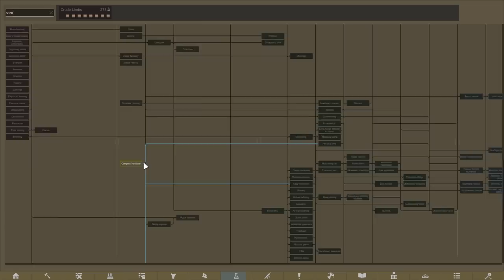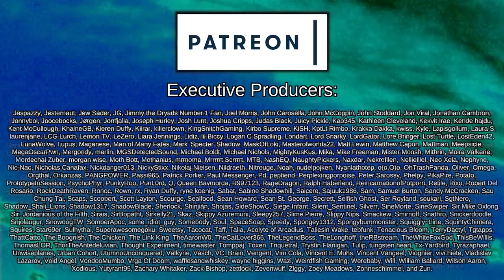Hot Springs Showdown | Rimworld: Pharaoh Dynasties #5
After being banished from the Empire for breaking the laws of man and discovering a way to ascend beyond the strict psylink limitations of the Empire, a lazy, good for nothing, roboticist, and his two robot companions, head to a distant primitive Rimworld to con their way into godhood.

This series is a tightly themed and carefully curated series with a heavy amount of customisation and unique mechanics to emulate the Ancient Egyptian kingdoms! A grand river running through the settlement can flood, and bring forth seeds and crops from other distant lands.

The factions, Ideoligions, and settlements are all customised to provide interesting neighbours for trading and combat, with the Vanilla Classical Expanded factions giving us access to the ancient world's technologies and alliances through senators.

Our goal is to construct a mighty Pyramid, huge river-dock, grand temple, and to fill a library with all of the greatest skill books courtesy of Vanilla Books Expanded. Our greatest Pharaohs will be interred with all of their earthly possessions inside the valley of kings and their descendants, or rival houses, will take their place as mighty pharaoh!

Featuring the incredible Alpha Memes

Achtung!

Who's Next?

Stargates!
Created by CatCraftYT

Classical Airships
Created by Chiklidy

Biomes! Core

Biomes! Oasis

=== Music Credits ===

 === Links ===